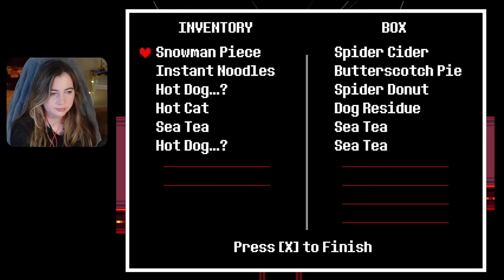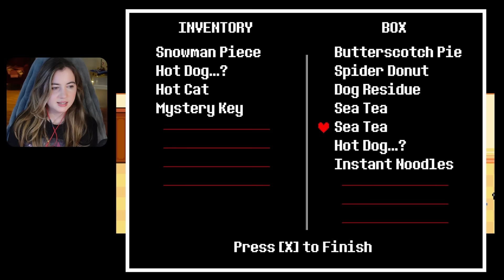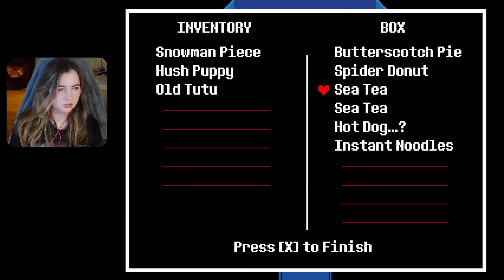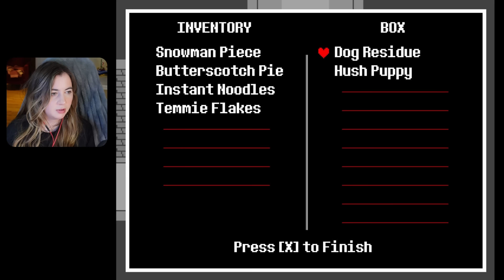We finally meet... Undertale [4]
We finally meet Asgore!
Music Composer: Toby Fox. Materia Music Publishing as copyright administrator.

This is my first playthrough, recorded entirely for YouTube :) You can also find me: